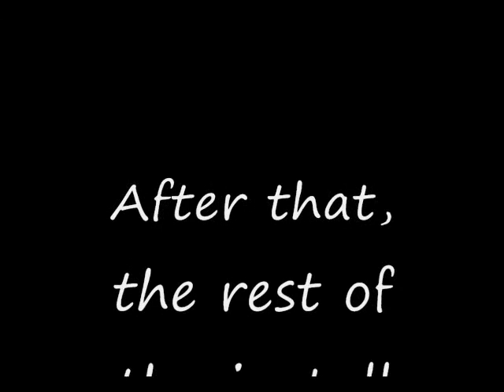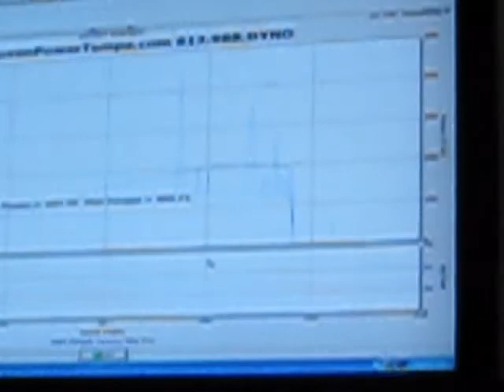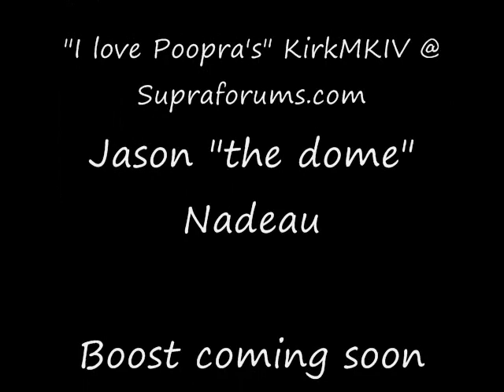Honda S2000 Hondata Kpro Baseline Dyno 22 Aug 09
Mods: Short Ram intake, Hondata IMG, Innovative 85a motor mounts, Test pipe, Kpro - 207whp/139tq